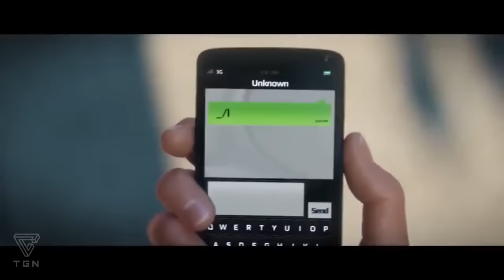LOS 10 MEJORES JUEGOS DE UBISOFT | TGN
Te gustan los juegos de Ubisoft? Aquí te dejamos un top de los que consideramos los 10 mejores juegos de la compañía. No se lo pierdan!